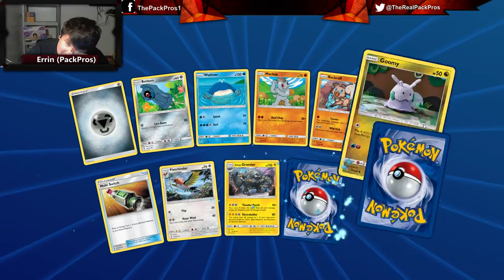Opening Packs!!!! Trading a Lele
Thank you guys so much for making this channel your one stop destination for Pokemon TCG Content.

In Case you hanted to Donate heres a link to my donation